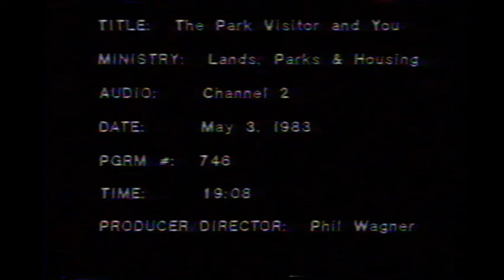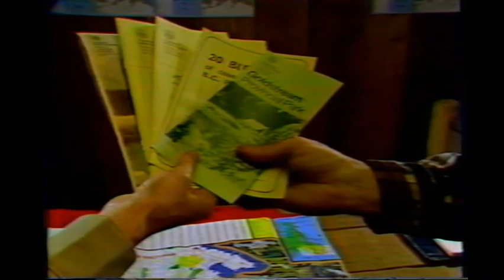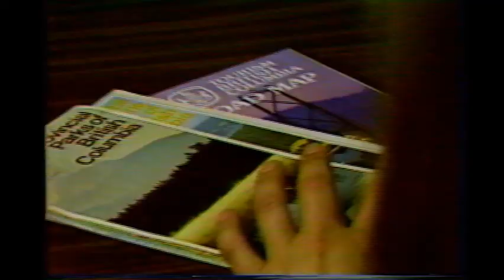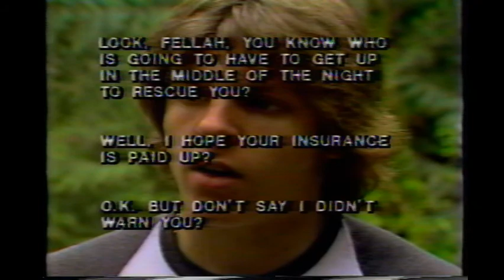The Park Visitor and You - 1983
BC Parks training video from the 1980s with a focus on customer service skills.